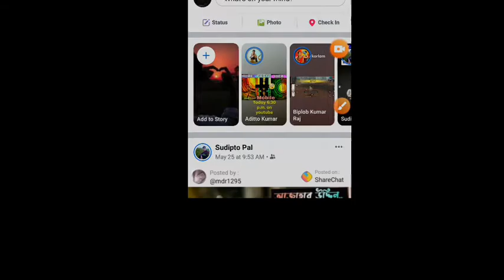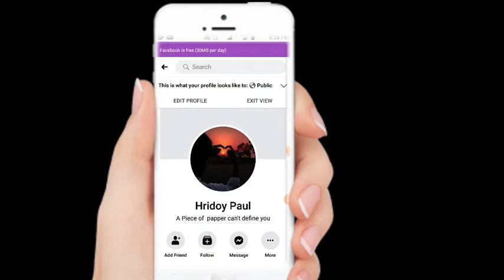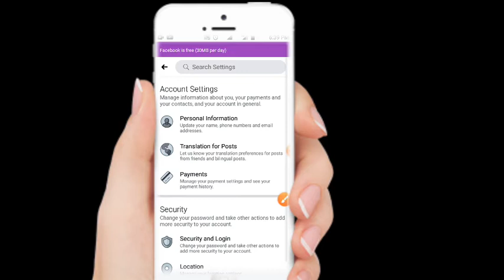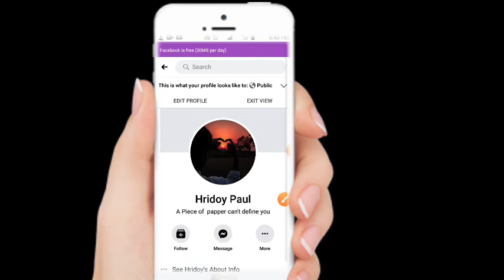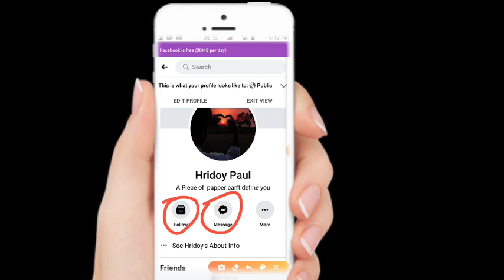ফেজবুকে Follower অপশন চালু করুন। Facebook Tricks|Facebook Follower 2021।RK Technique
This video is just for Android user..

This video is only for Android phone solving...  Everyone used to this video..

download this apk

ঈদের এস.এম.এস অ্যাপঃ This video is just for Android user..

chill bro